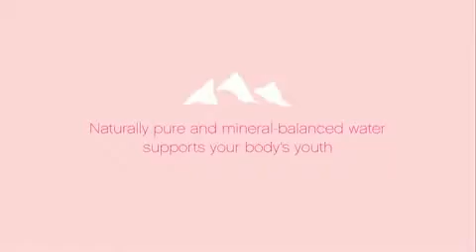Funny Video Ever